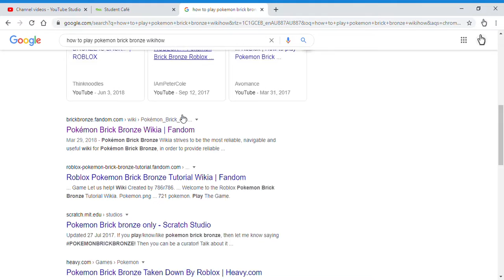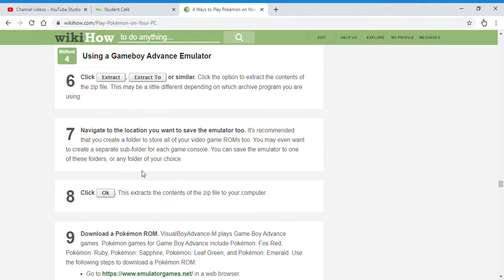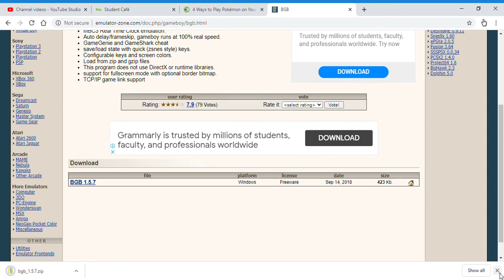How to play pokemon brick bronze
This is a totorial video of how to play Pokemon brick bronze